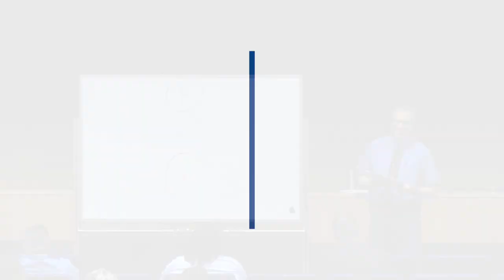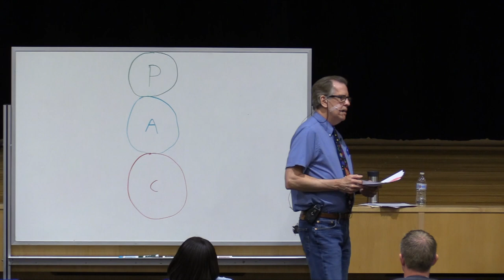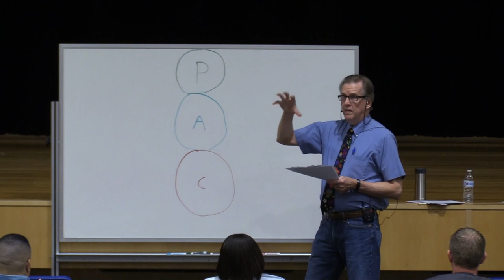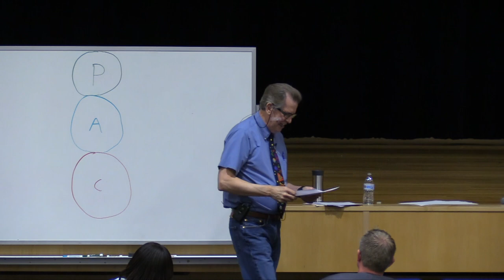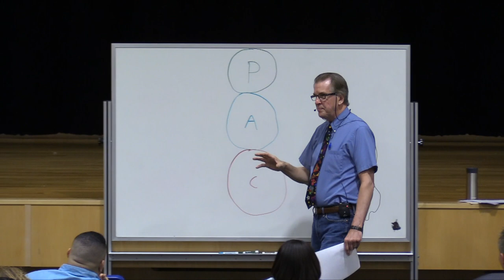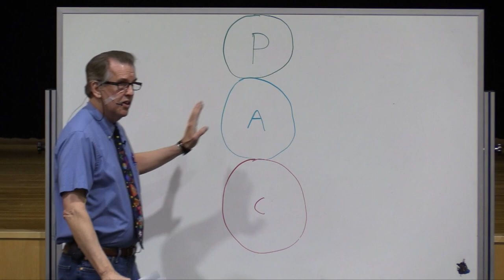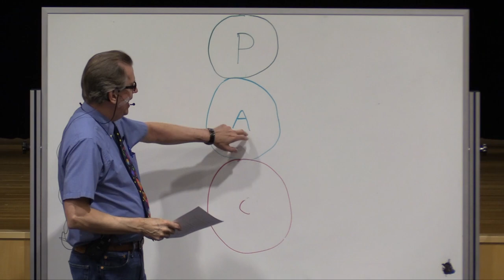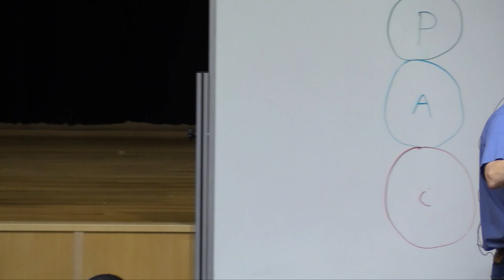QCSD Dr. Michael J. Bradley Presentation